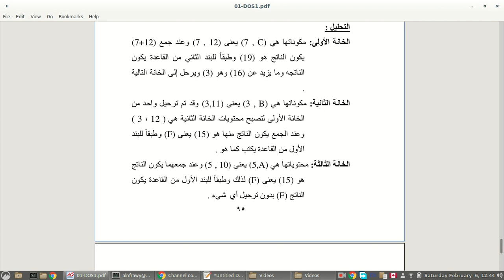12 - Number Systems 4 -(Octal + Hexa) Addition